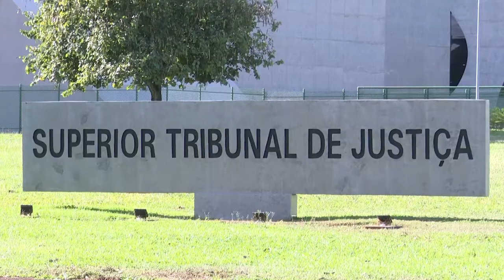TRF na TVJ - Condenação Peixes Extinção - 03/06/2022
TRF1 confirma condenação de responsáveis por captura de peixes ameaçados de extinção.